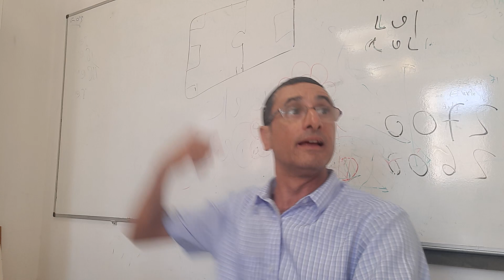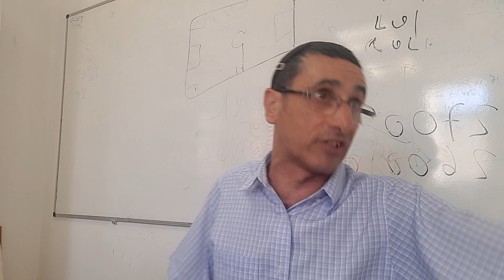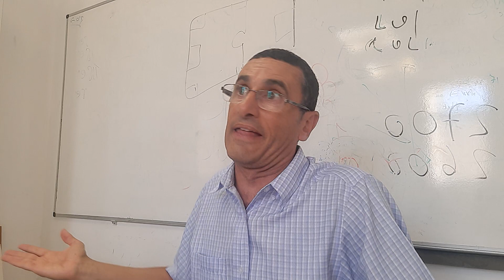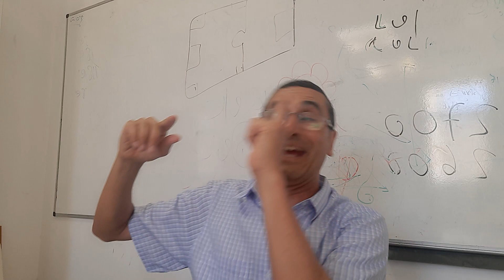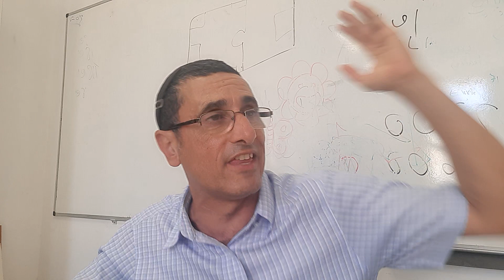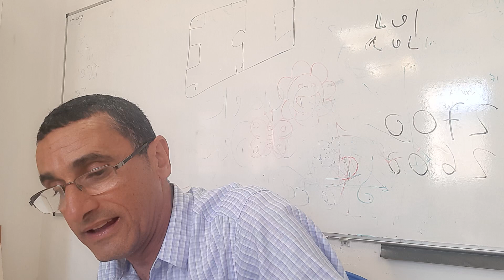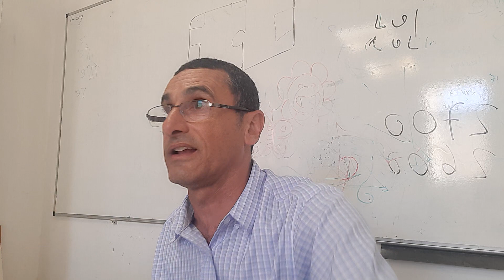Parashat Matot Masei La Gravedad Del Asesinato (Clase de Recien) rab natan menashe